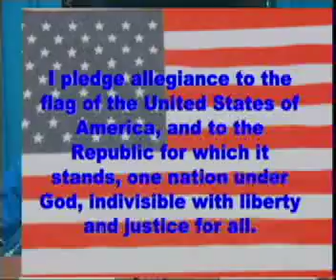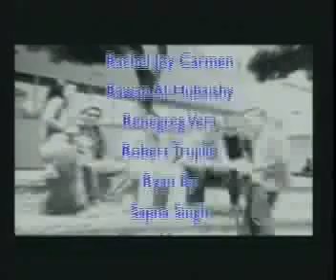5 16 14